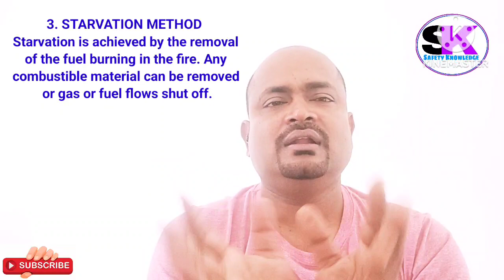METHODS FOR FIRE FIGHTING, COOLING METHOD, SMOTHERING METHOD & STARVATION METHOD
FIRE FIGHTING METHODS

WHAT ARE THE THREE METHODS FOR FIRE CONTROL

WHAT IS A BASIC FIRE FIGHTING

COOLING METHOD

SMOTHERING METHOD

STARVATION METHOD

SAFETY KNOWLEDGE